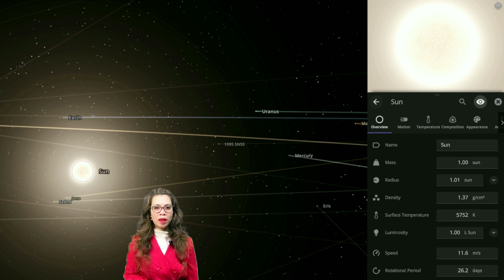The Sun: A Fascinating Look at the Heart of Our Solar System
"Exploring the Power of the Sun: A Visual Guide"
"The Science Behind the Sun: An Introduction"
"Unveiling the Secrets of Our Solar System's Star"
"A Journey Through the Sun's Incredible Life Cycle"
"The Sun: Our Lifeline in the Cosmos"
"Solar Flares, Sunspots, and More: Understanding the Sun's Activity"
"Witnessing the Majesty of the Sun: A Stunning Visual Experience"
"From Sunrise to Sunset: A Day in the Life of the Sun"
"The Sun: A Star Like No Other"

Timecodes
0:00 - Intro
0:14 - Part 1: Human beliefs and ancient history
2:10 - Part 2: Scientific facts and discoveries
5:08 - Part 3: Importance of the sun for life on Earth
7:28 - Conclusion

We're always exploring new and exciting topics in the world of space, astrophysics, and science, and we'd love to have you join us on this incredible journey through the cosmos.